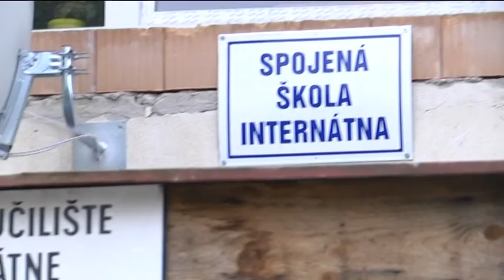Špeciálne vzdelávanie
Sú to deti takmer ako každé iné. Trpia však rôznym druhom postihnutia. Napriek tomu sa chcú hrať aj vzdelávať. Keďže majú rozdielne výchovno-vzdelávacie potreby, v ústrety im vychádzajú špeciálne školy.